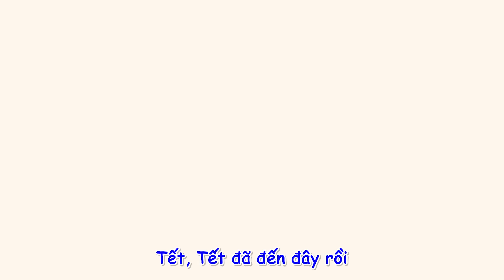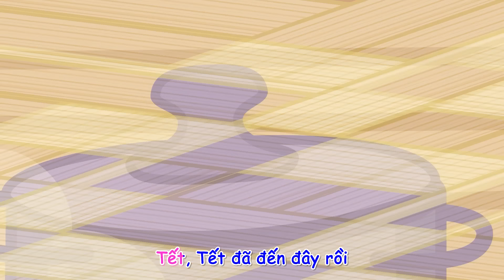[Tập Đặc Biệt] 🌸 Wolfoo Tết Gắn Kết - Nhạc Tết 2024 | Hoạt Hình Wolfoo Tiếng Việt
Tết Tết Tết Tết Đến Rồi! Tết đã về trên quê hương Việt Nam chúng mình, hãy cùng Wolfoo đắm chìm trong những giai điệu Nhạc Tết Thiếu Nhi Vui Nhộn và đón một năm mới bình an nhé!

🌸 XUÂN GẮN KẾT, VUI ĐÓN TẾT CÙNG WOLFOO 🌸

ĐỘI NGŨ SẢN XUẤT:
Giám đốc sản xuất - Bích Nguyen
Biên kịch - Vân Phạm
Hoạ sĩ - Đức Nguyễn, Ánh Nguyệt, Mai Duyên
Diễn hoạt - Kiên Lê, Luân Nguyễn, Mai Nguyễn, Quang Trần, Thu Hà, Quang Nguyễn
Sản xuất Âm nhạc - WOA Music
Admin: Nhung Phan